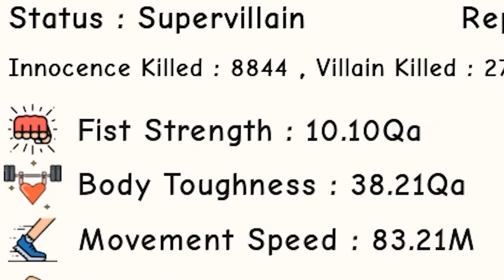38 Qa Bt In Roblox Super Power Training Simulator!! - SPTS Killing Montage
38 Qa Bt.. thats quite alot, very useful Ive recently been noticing more. Lol